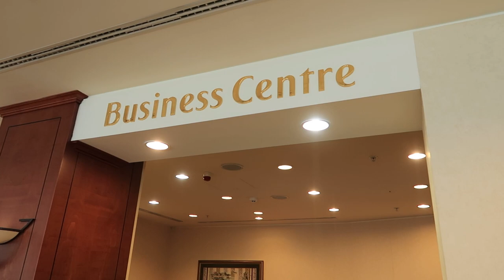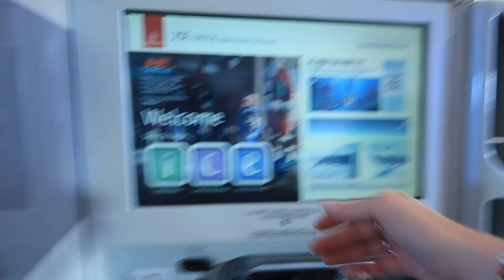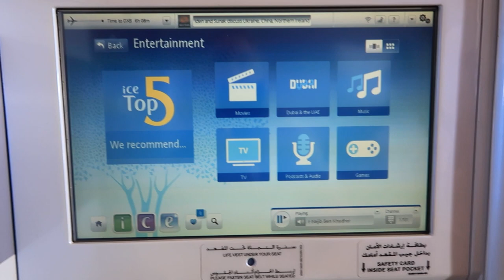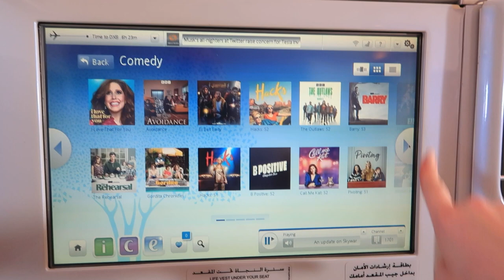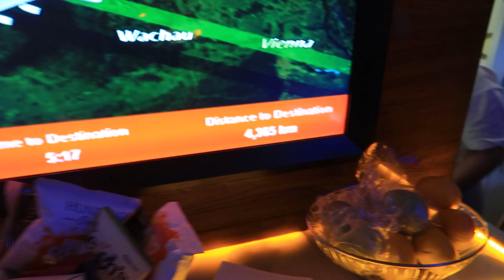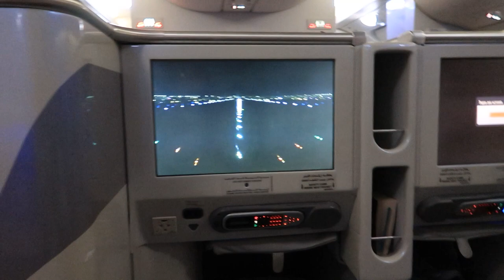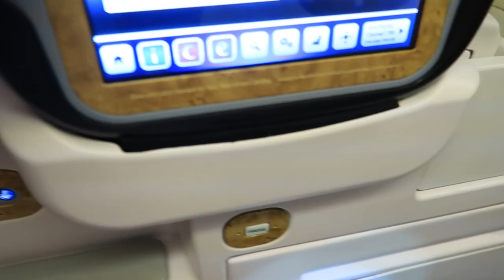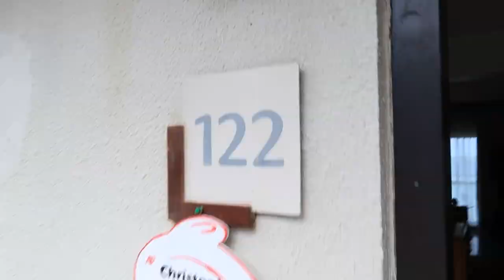Travel Vlog Going to The Maldives - BUSINESS CLASS! - ItsMeAshleigh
Travelling Business Class to The Maldives with Emirates from Machester to Dubai and Dubai to Male.

We flew first on Airbus A380-800 then a Boeing 777-300ER.

Water Lily - 126ers